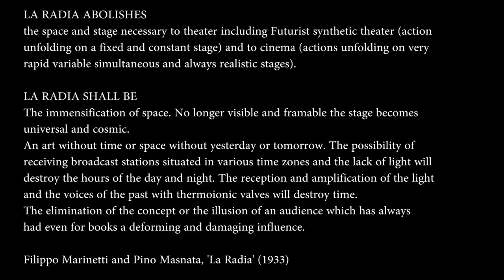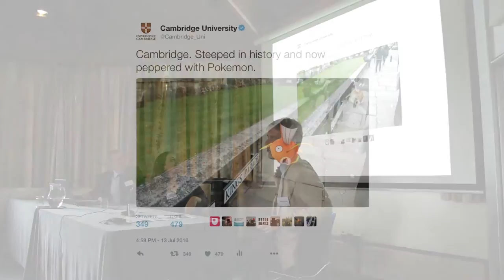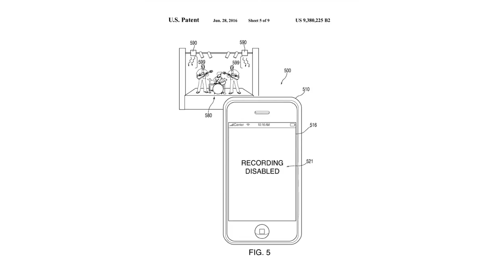Is mobile technology the new world stage?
Prior to the invention of the phonograph in 1877, the only exposure people had to music was live. The evolution of the phonograph into the record player, cassette player, CD player, and music streaming technologies - and similar developments in sharing visual arts - has irrevocably changed how, and who, can engage both in artmaking and art appreciation. Take Sergei Polunin's, the renowned dancer, performance of "Take Me to Church" in 2015 as a emblematic case study. Where once dance performances were seen by an audience of a few thousand at most, nearly 13 million people have viewed Polunin's performance on their smartphones, computers, and tablets. This panel will discuss the opportunities and challenges that come with the reality that, for the rising generation born with a smartphone in their hands, the smartphone screen is a millennial's first proscenium.

Speakers:

Elizabeth Ridgeway
Journalist/News Media Editor at various news outlet: First Round Capital, Los Altos Town Crier, KZSU Stanford Radio 90.1FM; MPhil Modern Society and Global Transformations (2009)

Steven Connor
Chair, Faculty of English and Grace 2 Professor of English, University of Cambridge and fellow of Peterhouse

Barney Brown
Head of Digital Communications, Office of External Affairs and Communications, University of Cambridge